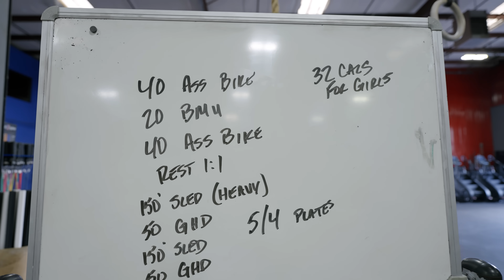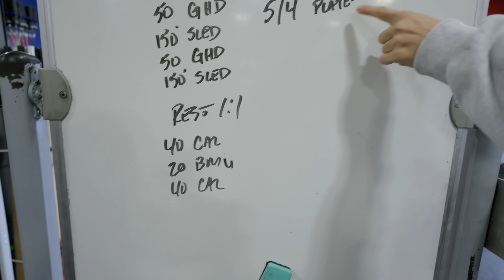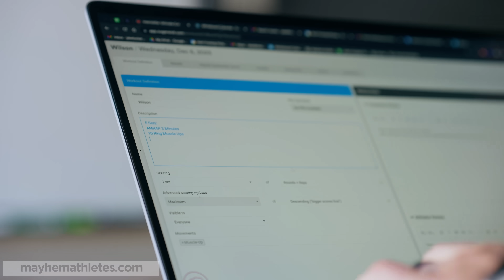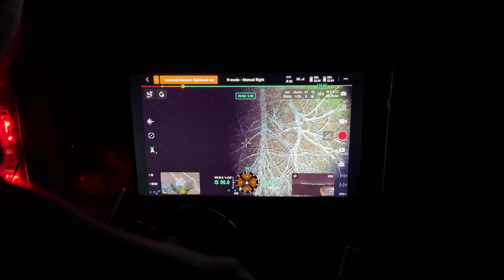FITNESS & FARMING // MAYHEM MONDAY // S7 E12